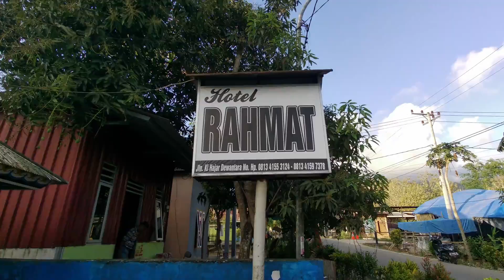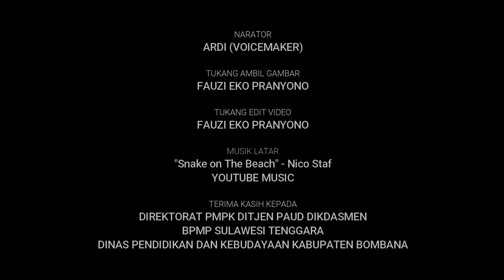Rumbia Ibukota Kabupaten Bombana, Sulawesi Tenggara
Salam sejahtera, untuk sahabat beradab di jalan, semuanya. Salam, dan bahagia.
Rumbia adalah nama kecamatan yang merupakan ibukota Kabupaten Bombana. Sedangkan Kabupaten Bombana, adalah salah satu Kabupaten di Provinsi Sulawesi Tenggara, hasil dari pemekaran Kabupaten Buton pada tahun 2003.
Barangkali banyak diantara kalian yang belum mengetahui daerah Rumbia, bahkan Kabupaten Bombana. Nah, untuk mengetahui bagaimana suasana kota kecil Rumbia, yuk simak videonya secara lengkap ya. Ternyata di wilayah ini, walau jauh dari kota besar, banyak anak dan remaja pengguna sepeda listrik.
Narator: Ardi (Voicemaker)
Instrumen: “Snake on The Beach” – Nico Staf (YouTube Music)